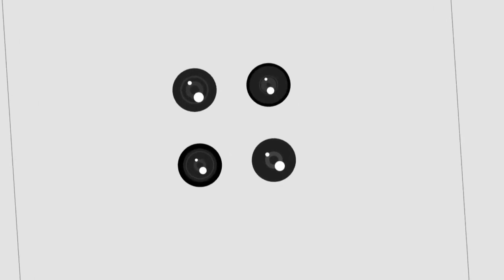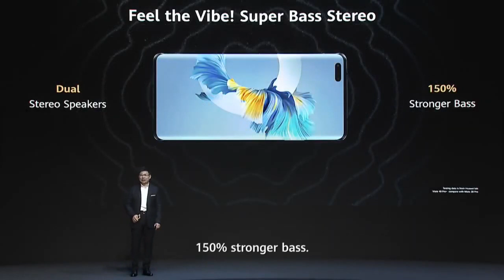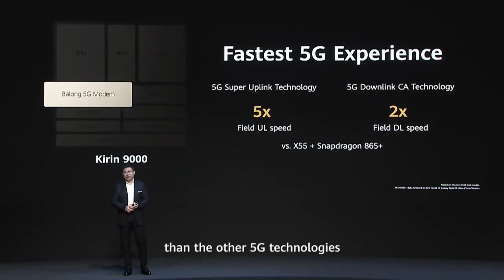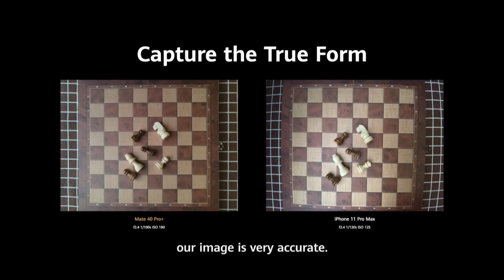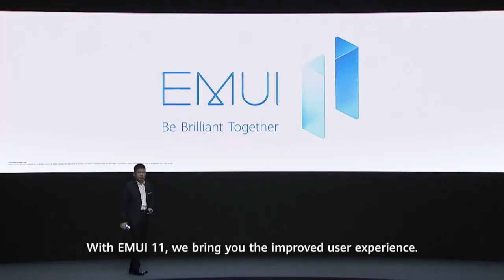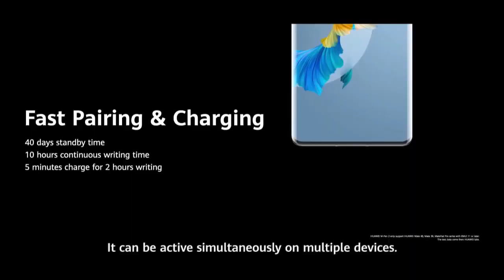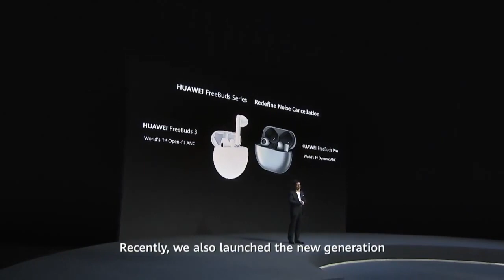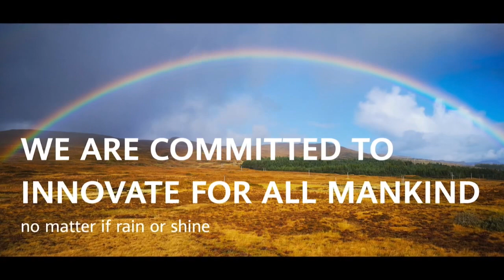HUAWEI Mate40 Series Launch Event